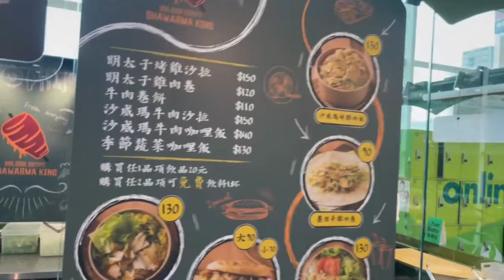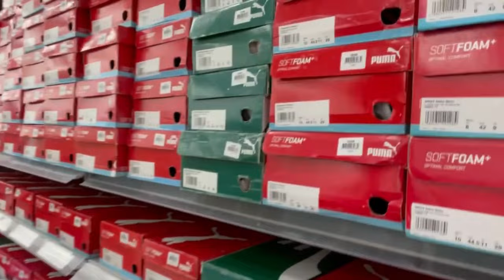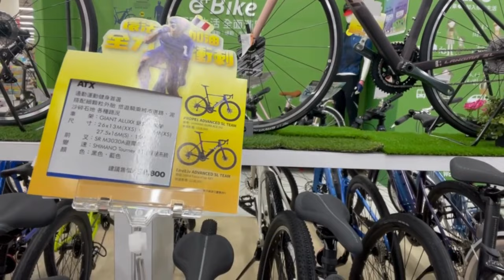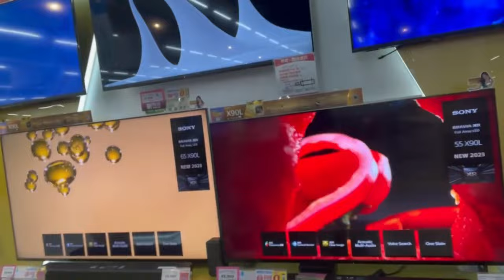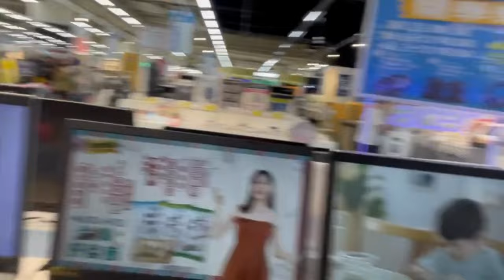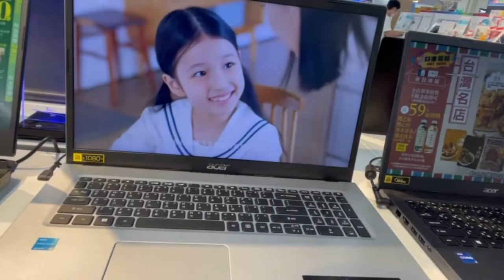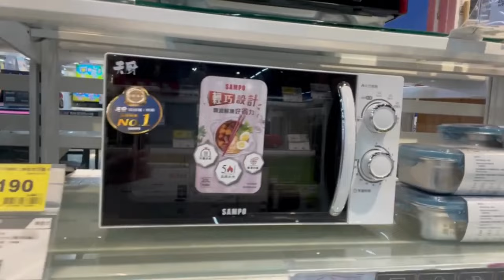Taiwan Department Store Prices 🇹🇼 Taipei Cost of Living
I give a tour of Carrefour department store in Taipei, Taiwan, to show prices of a selection of goods from T.Vs and laptops, to shoes and clothing items. This is a super guide for anyone thinking of moving to the country or traveling across Asia.

►Want to teach in Asia? Get your teaching CV/resume and cover letter templates